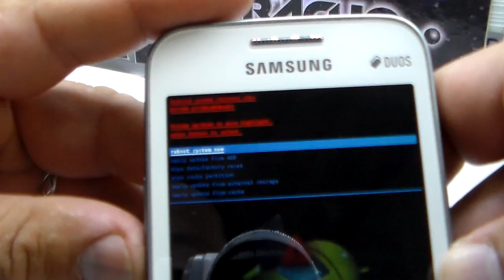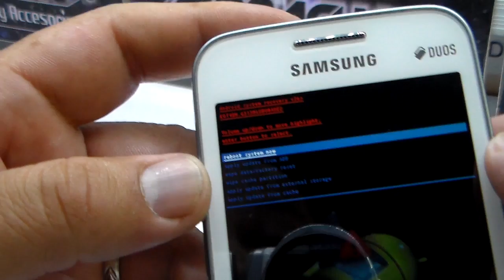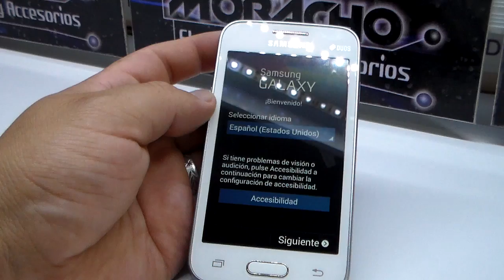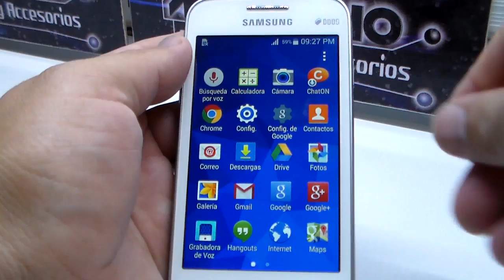como formatear un celular samsung g313 galaxy ace 4 lite. borrar todo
explico el método si quiero borrar todo el contenido de mi celular samsung galaxy ace 4 lite. borrado general, recuerde que el hard reset   hace borrar la cuenta que tenemos para utilizar el play store, las fotos, videos y demás archivos que se encuentren guardados en la memoria interna del teléfono móvil.